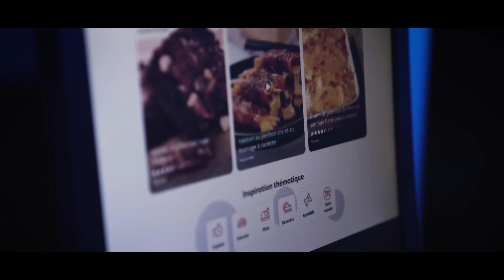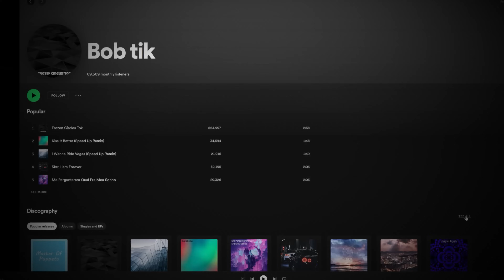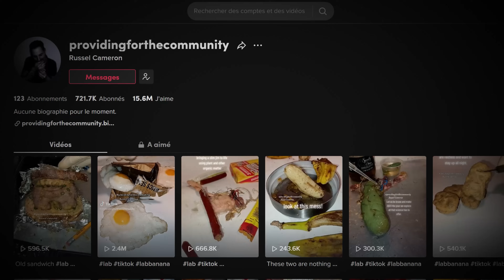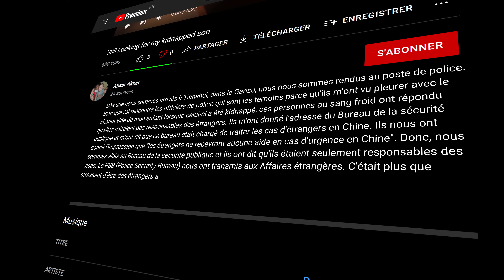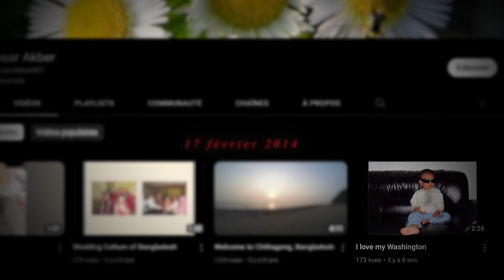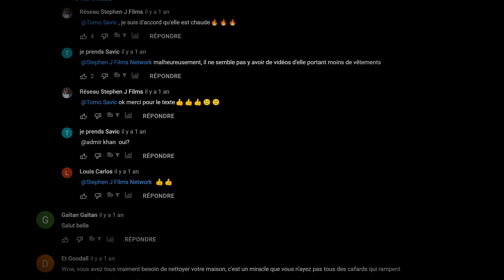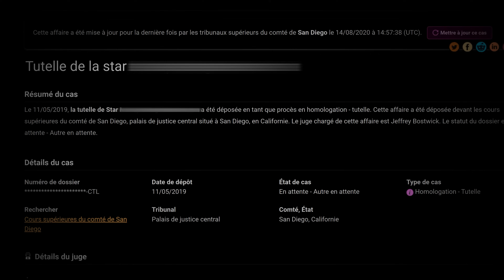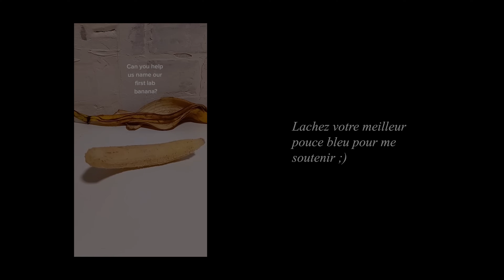Les tréfonds les plus SOMBRES d’Internet [VOL.1]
Aujourd'hui on se retrouve pour une vidéo qui va parler de plusieurs histoires : 4 précisément. Ces histoires vont monter graduellement dans l'étrange et dans le glauque alors préparez-vous ...
On va commencer tranquillement sur un phénomène simplement "étrange, bizarre", puis vers la fin on va parler de sujets beaucoup plus glauques et dérangeant, d'autant plus qu'ils sont très peu connus !
Ces histoires sont à la fois tirées de mes propres trouvailles quant à d'autres sur Reddit. Il y a pas mal de mystères intéressant à traiter sur reddit donc si vous y voyez une histoire intrigante passer dessus n'hésitez pas à m'en faire part peut-être que je pourrai traiter le sujet un jour dans une autre vidéo !!

🎵 Musiques :

Epidemic Sounds
_.skyl._ (ig)
Galshi
Keosz

📖Chapitres :

00:00 Intro
01:18 Post-Intro
02:32 Door Stuck !
07:26 ProvidingForTheCommunity
12:50 Absar Akber
21:30 garzuela
33:36 Outro

93.950